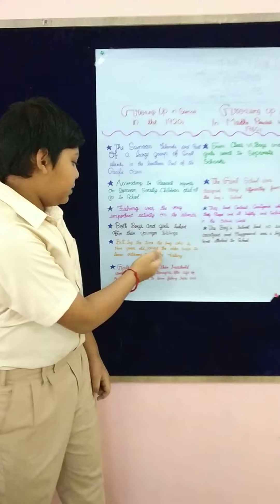Nirmal raj- Grade 7 - Geography